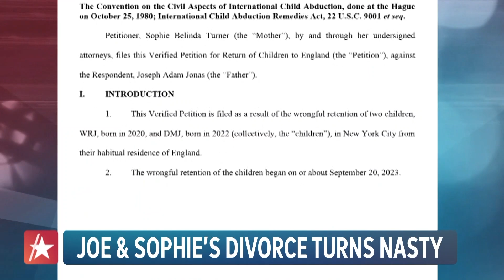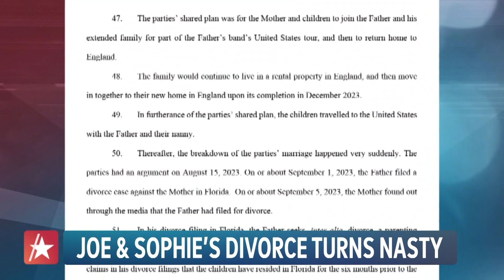Sophie Turner & Joe Jonas Lawsuit: Legal Analyst REACTS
Sophie Turner has sued Joe Jonas to return their children to England. The "Game of Thrones" alum filed papers in New York City on Sept. 21 in the midst of their divorce. The Jonas Brothers singer's reply come just a few hours later, and he did not mince words when it came to denying her accusations. Legal analyst and trial attorney Misty Marris breaks down all of the details in the suit and weighs in on what could come next in the legal battle.